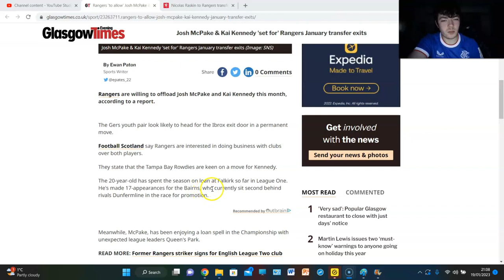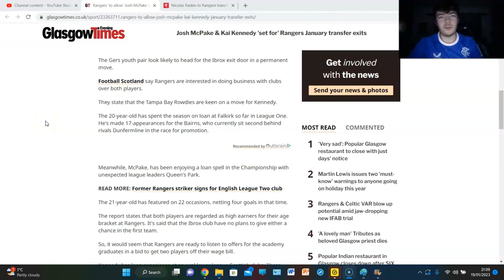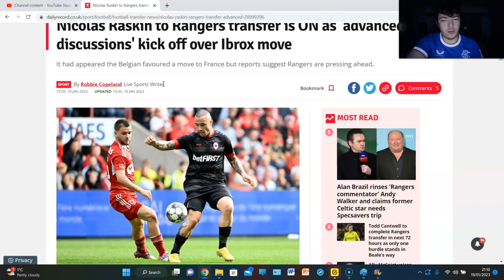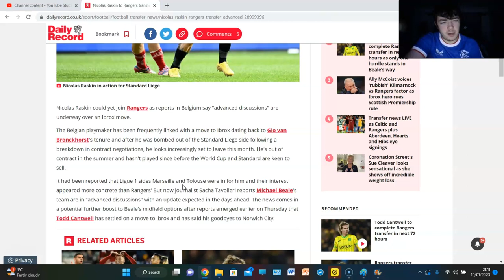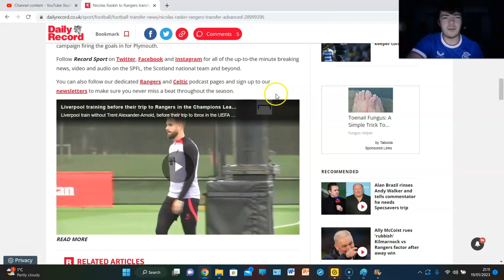NICOLAS RASKIN DEAL BACK ON FOR RANGERS!!! KAI KENNEDY & JOSH MCPAKE HEADING FOR THE EXIT DOOR!!!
LATEST RANGERS NEWS!!!